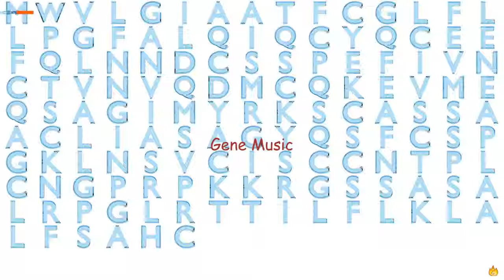Gene Music Using Protein Sequence of LYPD1 "LY6/PLAUR DOMAIN CONTAINING 1"